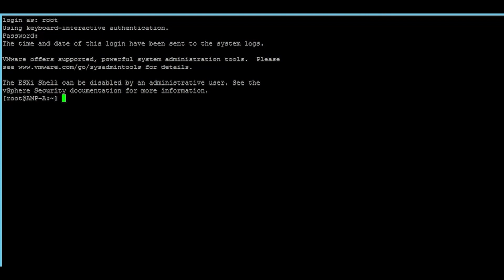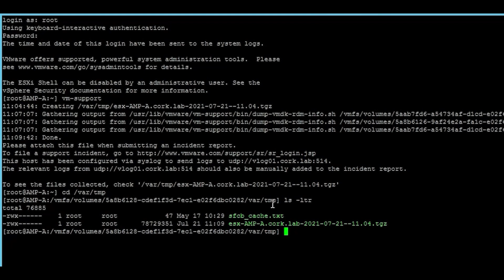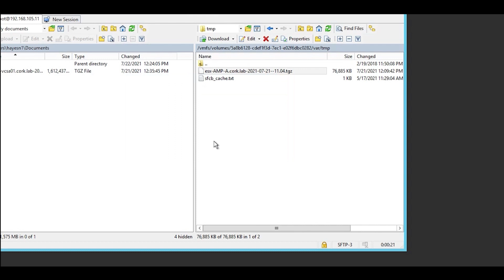Collect ESXi Logs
Here's how to collect ESXi logs using a secure shell, then download them to your local machine using SFTP.